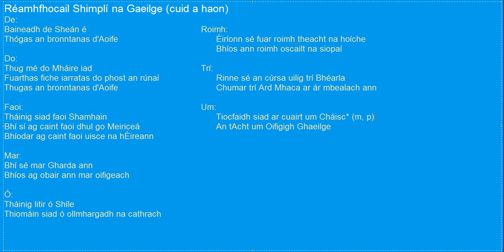Réamhfhocail Shimplí na Gaeilge (cuid a 1) | Gramadach na Gaeilge